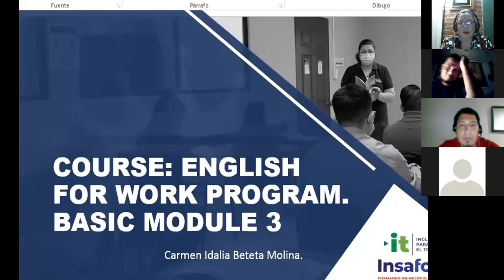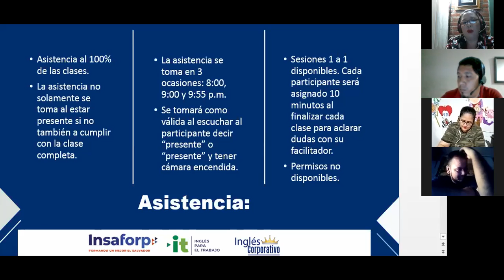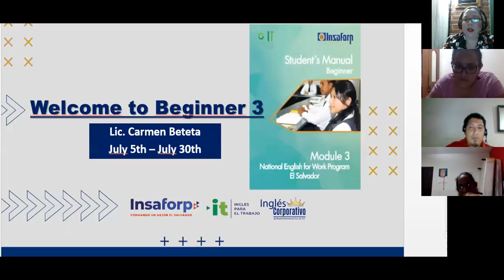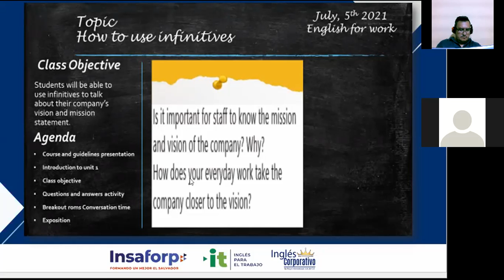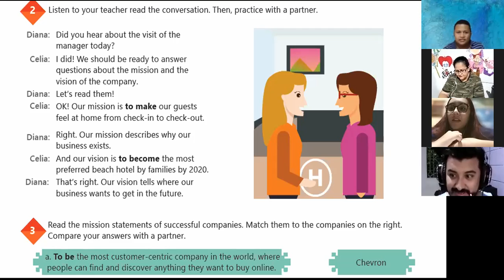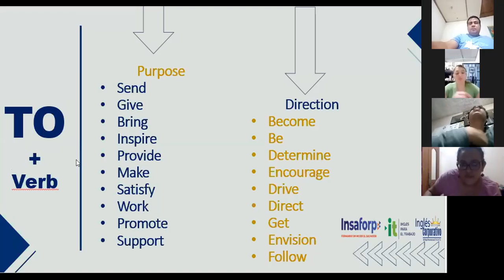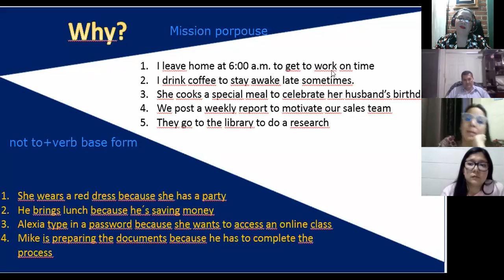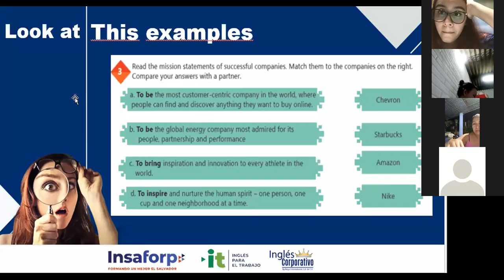Ingles Corporativo-VIDEOCONFERENCIA #1 HOW TO USE INFINITIVES